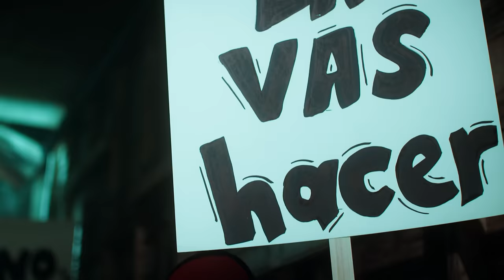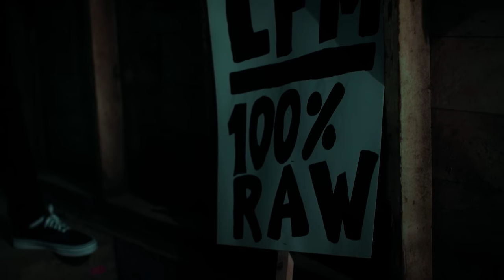Gente Corriente - Cuatro De Oro (En Vivo)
Escucha nuestro álbum "Seguimos Dejando Marca" en tu plataforma favorita

Título: Gente Corriente
Intérprete: Cuatro de Oro
Autor: Cesar Ivan Velarde/Diogenes Bojorquez Lopez
Director: GRAFXSIGNATURE
Sello: DM RECORDS
Mezcla y Mastering: BunkerTubeStudio

Escucha nuestra música en plataformas digitales.